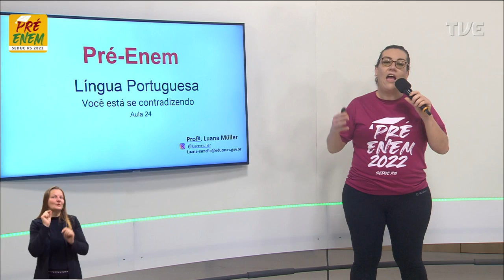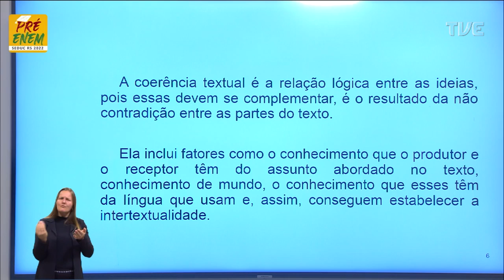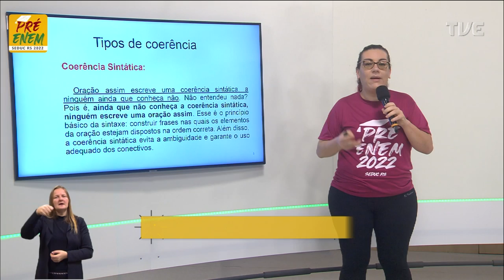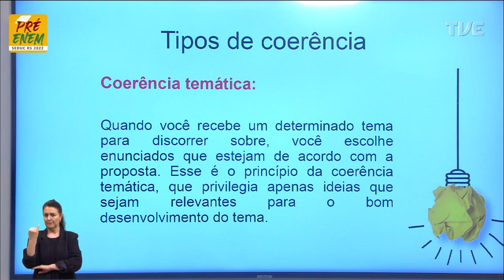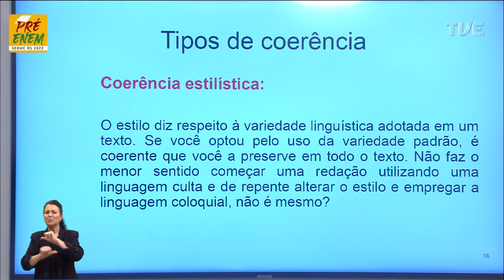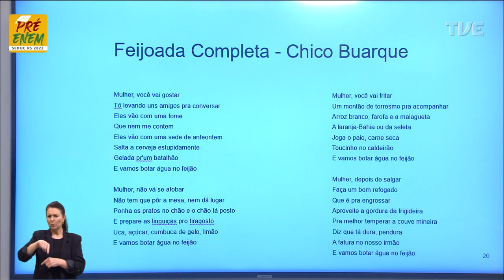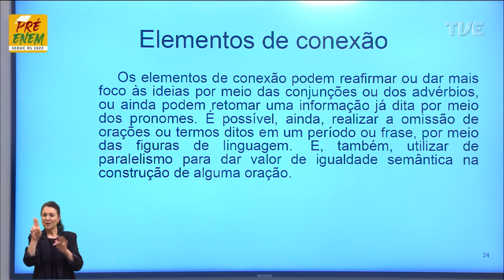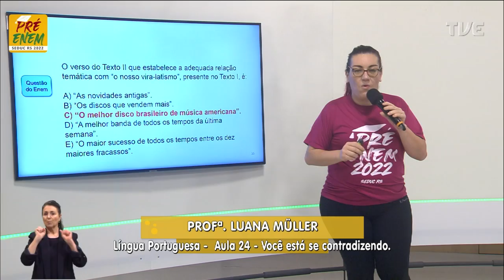Pré-Enem 2022 - Língua Portuguesa - Aula 24 - Você está se contradizendo - 01/08/2022